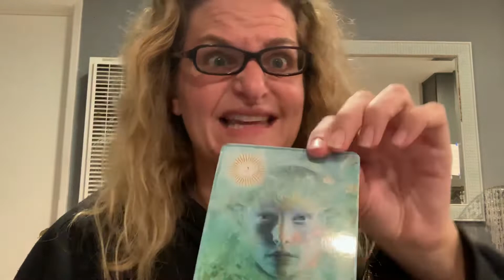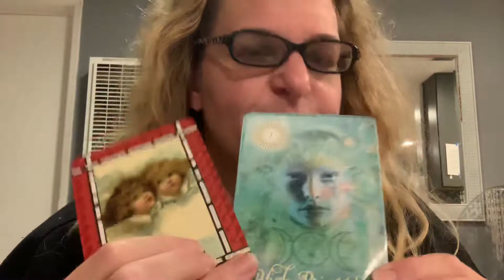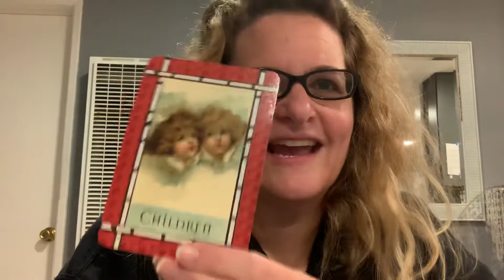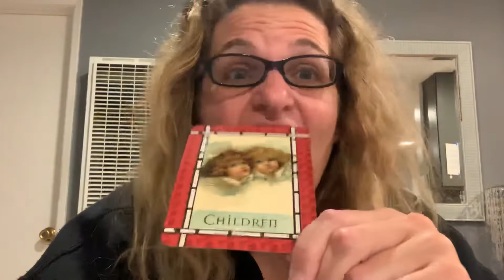Seduction! (Seduction And Influential Skills)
Seduction!

Your seduction & influential skills today are in tip top condition. If your inner critic activates & comes up with issues of unworthiness, make note of it & continue on anyways.

I’m Terrie, a psychic spiritual advisor here to help you get out of indecision, discover your blind spots, and get you answers, so that you get unstuck and moving forward again, thriving in a life of freedom, joy, & security.

**This is a general reading and gives you guidance on how to navigate your human experience easier. Not everything I say will resonate with everyone, so only take with you what feels right, and toss what doesn’t.**
I don’t claim to be a licensed physician or attorney; I’m not all knowing (although I wish I was!!!). With that, please keep in mind, that anything expressed in this video is my personal opinion and should be viewed as entertainment purposes.
If you find yourself stuck in life and need ongoing support that includes breathwork energy healings, readings, and coaching you can book a 🅒🅞🅜🅟🅛🅔🅜🅔🅝🅣🅐🅡🅨 discovery session to see if my 🄸🄽🅃🅄🄸🅃🄸🅅🄴 🄲🄾🄰🄲🄷🄸🄽🄶 🄿🄰🄲🄺🄰🄶🄴 is a good fit for you.  You can schedule that 🅒🅞🅜🅟🅛🅔🅜🅔🅝🅣🅐🅡🅨 call here: